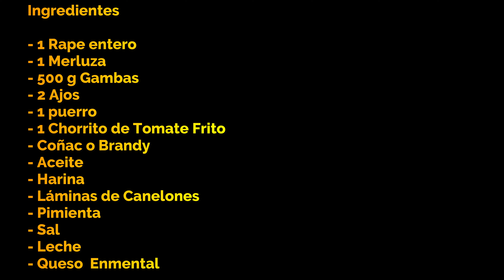Canelones de Pescado y Gambas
Hoy otro relleno para la pasta , Canelones de Pescado y Gambas.
Ingredientes

- 1 Rape entero
- 1 Merluza
- 500 g Gambas
- 2 Ajos
- 1 puerro
- 1 Chorrito de Tomate Frito
- Coñac o Brandy
- Aceite
- Harina
- Láminas de Canelones
- Pimienta
- Sal
- Leche
- Queso  Enmental
Bueno si los de carne estan buenísimos, los de pescado  no te voy a comentar.
Deja comentarios si te gustarón